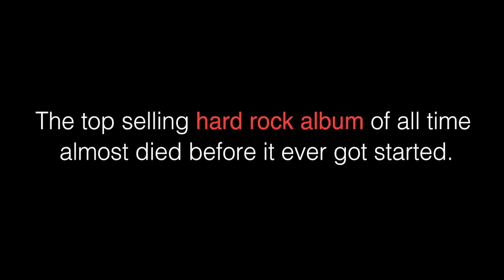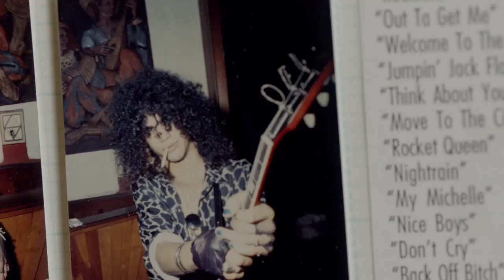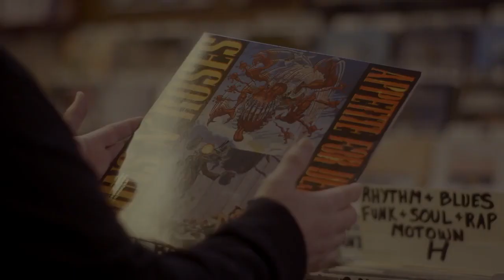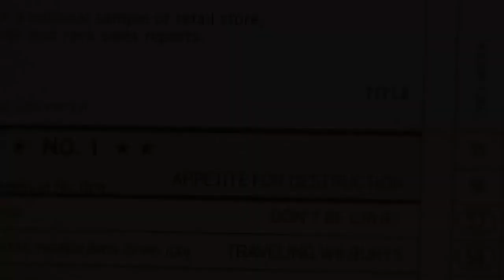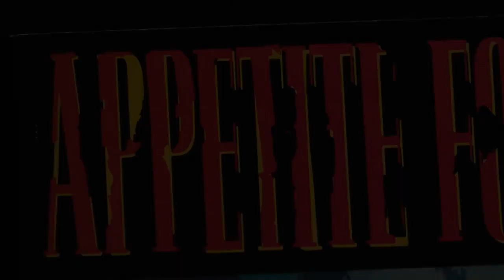𝐇𝐚𝐜𝐞 𝟑𝟔 𝐚𝐧̃𝐨𝐬, 𝐆𝐮𝐧𝐬 𝐍' 𝐑𝐨𝐬𝐞𝐬 𝐥𝐚𝐧𝐳𝐨́ 𝐬𝐮 𝐚́𝐥𝐛𝐮𝐦 𝐝𝐞𝐛𝐮𝐭 𝐀𝐩𝐩𝐞𝐭𝐢𝐭𝐞 𝐅𝐨𝐫 𝐃𝐞𝐬𝐭𝐫𝐮𝐜𝐭𝐢𝐨𝐧 𝐲 𝐬𝐞 𝐡𝐢𝐳𝐨 𝐡𝐢𝐬𝐭𝐨𝐫𝐢𝐚.